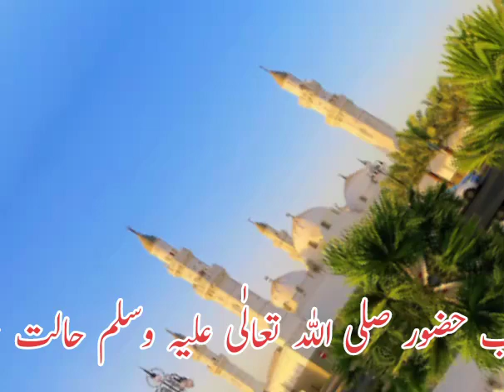Napaki Ki Halat Mein Khana Pina Kaisa ? | Humbistari Ke Baad Bina Ghusal Ke Khana Pina Sona Jaiz Hai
Assalam-o-Alikum!
Main ap ko btaun ga
Kya Aurat Halat E Janabat Mein Beghair Ghusl Kie Kam Karsakti Hai
Humbistari ke baad Bina Ghusal Sona ya khana peena
Gusal Karne Ka Sahi Tarika
janabat ki halat mein aurat khana paka sakti hai
Napaki Ki Halat Mein Khana Pina Kaisa
gusal e janabat
Napaki Ki Halat Mein Sona
Napaki Main Khana Peena
Jnabat
Gusal
Napaki
Napaki Ki Halat Main Ghusal Kiye Baghair Sona Jaiz Hai
Humbistari Ke Baad Bina Ghusal Ke Khana Pina Sona Jaiz Hai

Your Quries..
gusal e janabat
Jnabat
Gusal
Napaki